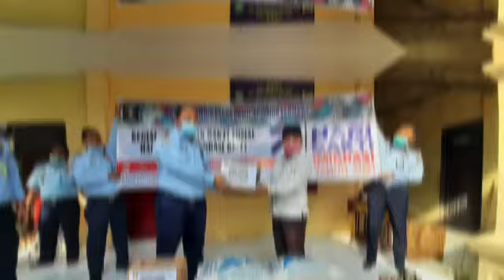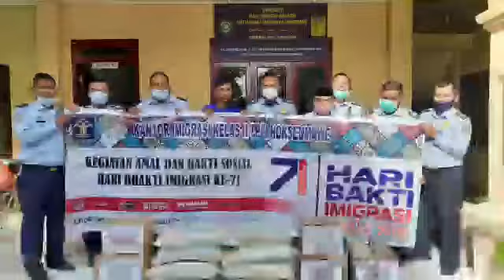KEGIATAN BAKTI SOSIAL DALAM RANGKA MENYAMBUT HARI BHAKTI IMIGRASI KE-71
BAKTI SOSIAL KANTOR IMIGRASI KELAS II TPI LHOKSEUMAWE

Sahabat Mido,
Kantor Imigrasi Kelas II TPI Lhokseumawe Hari Senin (25/01/2021) melaksanakan kegiatan bakti sosial dalam rangka Hari Bhakti Imigrasi Ke-71.

Bertempat di Panti Asuhan Muhammadiyah Lhokseumawe Kepala Kantor Imigrasi Kelas II TPI Lhokseumawe beserta Pejabat Struktural dan pegawai yang hadir menyerahkan bantuan sembako yang diterima langsung oleh Pengurus Panti Asuhan.

Pada kesempatan ini Pengurus Panti Asuhan Muhammadiyah Lhokseumawe mengucapkan terima kasih banyak atas bantuan yang diberikan. Melalui Pengurus Panti Asuhan, dalam rangka Hari Bhakti Imigrasi Ke-71 seluruh anggota panti asuhan turut mendoakan agar Kantor Imigrasi Kelas II TPI Lhokseumawe semakin maju dalam memberikan pelayanan.

Kegiatan ini berjalan dengan baik serta tetap mematuhi Protokol Kesehatan pencegahan dan penyebaran covid-19 yang ditetapkan oleh Pemerintah.

Imigrasi Pasti Aktual !